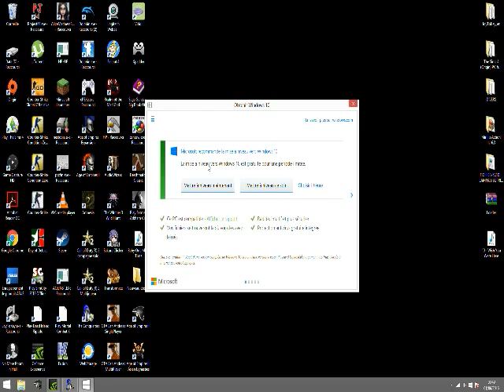Age of Empire II : complet edition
sur PC